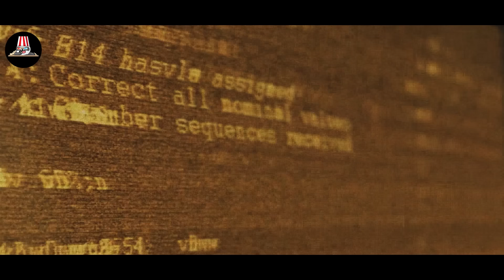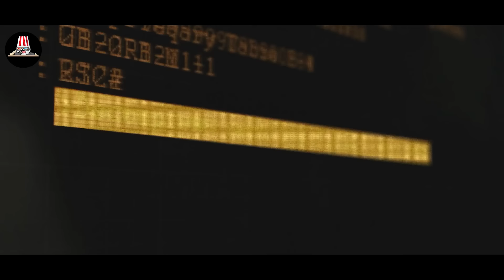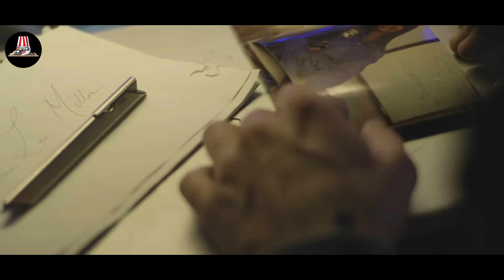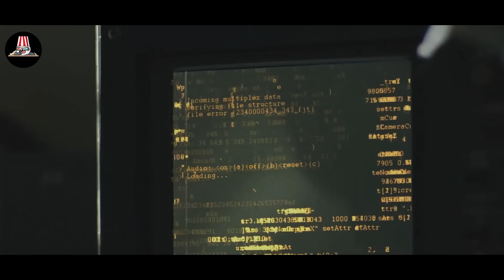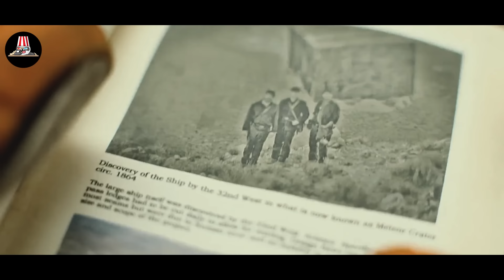Astronauts Land On Unknown Planet, But Turns Out To Be Earth in 2060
This scientist has arrived on the ISS, but he is not aware that he is about to watch the Earth become a post-apocalyptic empty planet.

Movie name: Love (2011)